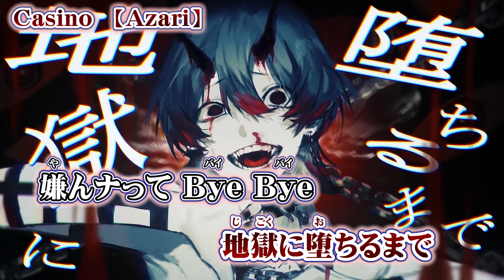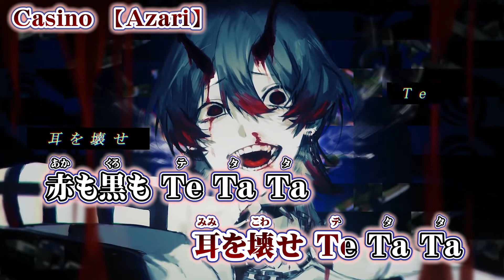【ニコカラ】Casino ／ Azari【 off vocal +2 】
Azari 様の『Casino』のニコカラ（カラオケ字幕）です((( ○┓ﾍﾟｺｯﾘ